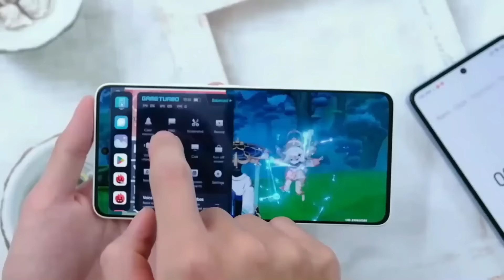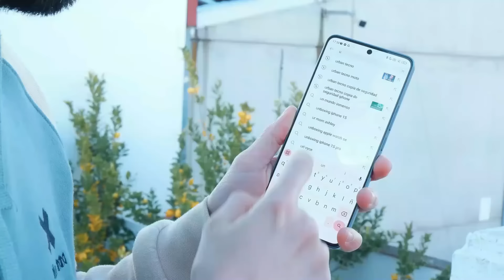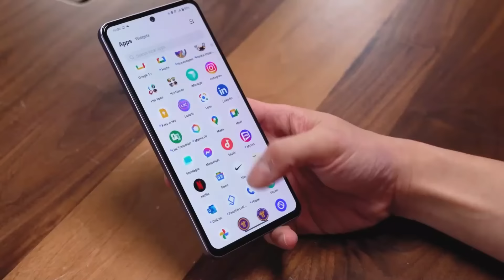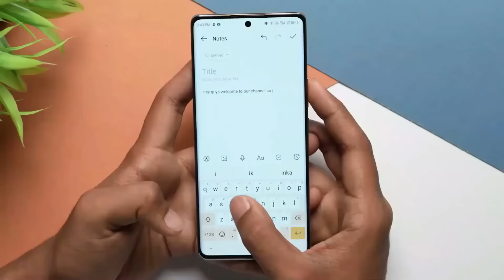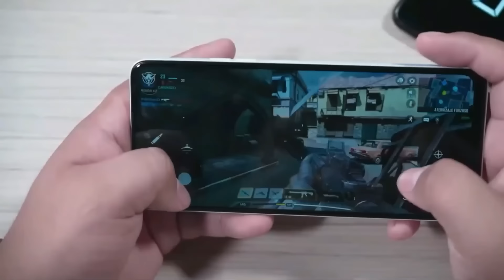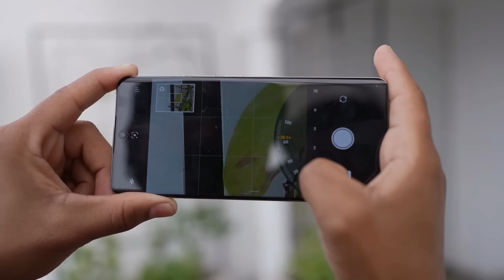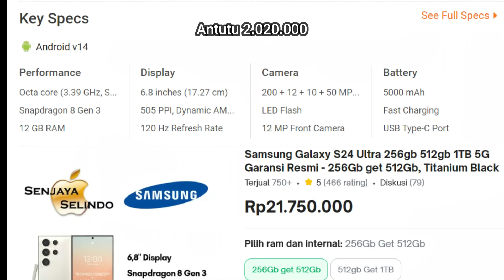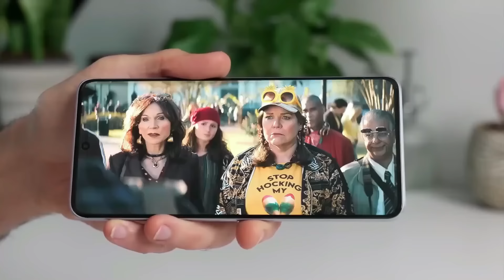BARU RESMI DI INDONESIA🔥DAFTAR HP KELUARAN TERBARU MASUK PASAR INDONESIA 2024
Memasuki bulan Februari 2024 kita disuguhkan dengan berbagai ponsel terbaru yang baru saja dirilis di Indonesia Pada kesempatan ini, kami akan membahas secara lengkap daftar ponsel keluaran terbaru tahun 2024 beserta informasi mengenai harga dan spesifikasinya.

link menyusul
link menyusul
link menyusul
link menyusul